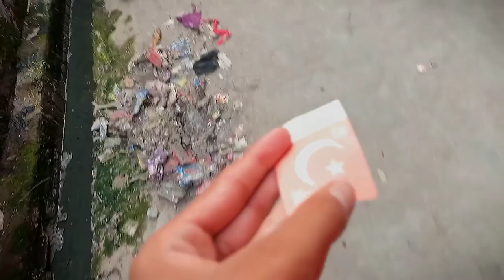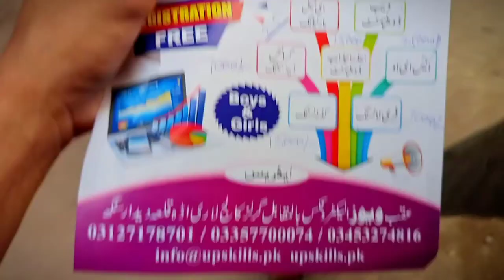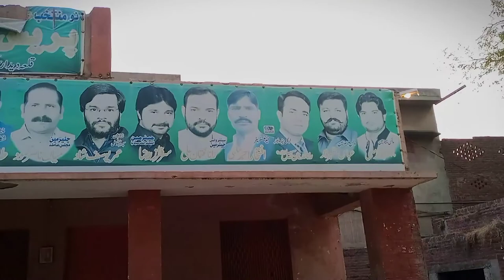Qila Didar Singh👑 Truck accident. With kala and roast kala and it's 5Vlog